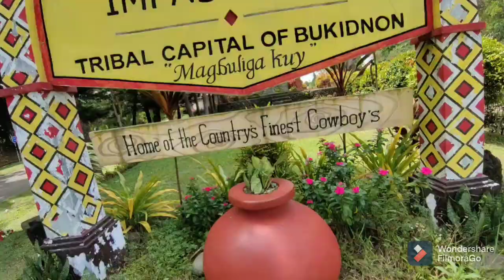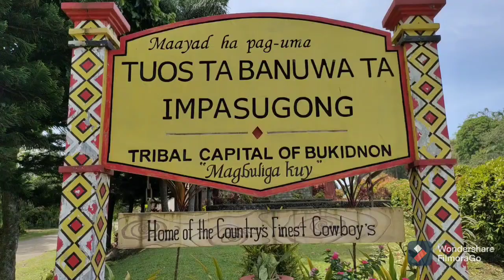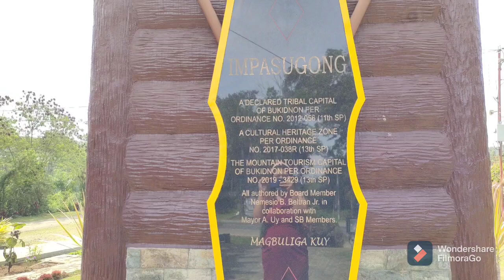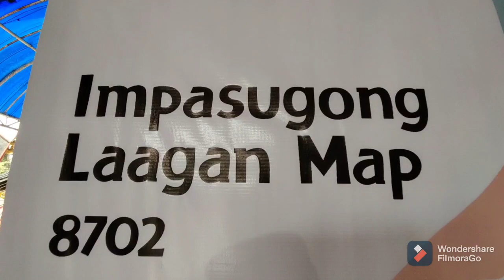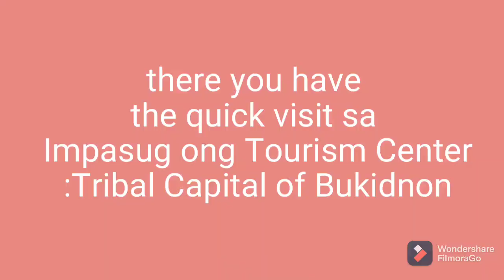Panika Tourism Center | Impasug-ong, Bukidnon : Home of the country's finest cowboys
Panika Tourism Center |
 Impasug-ong, Bukidnon :
Home of the country's finest cowboys Tribal Capital of Bukidnon